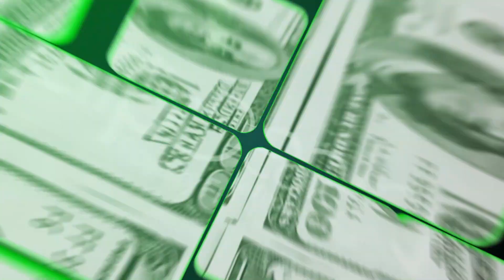IT Forum 2019: Grosset (Unicredit) tante novità dedicate alla formazione dei clienti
Nel corso della 21esima edizione della fiera IT Forum di Rimini Money.it ha intervistato Christophe Grosset, Specialista Certificates di Unicredit.
Il manager ha illustrato le novità presentate alla manifestazione dedicata al trading e agli investimenti, con particolare focus sulle nuove iniziative dell’emittente dedicate alla formazione e all’educazione dei clienti italiani.